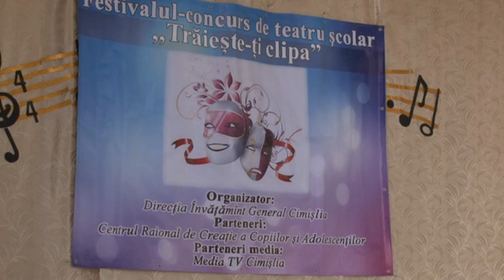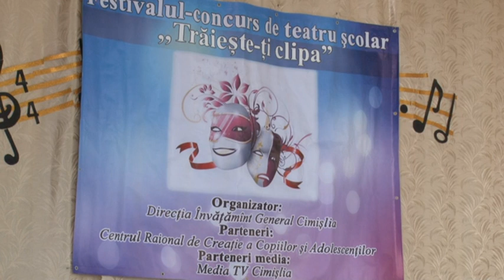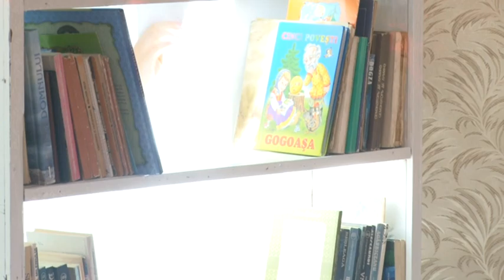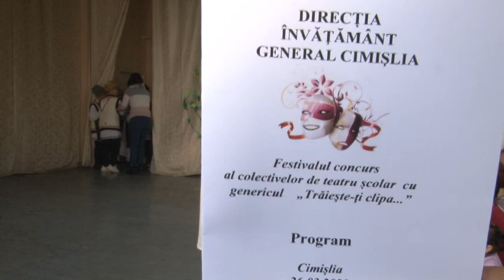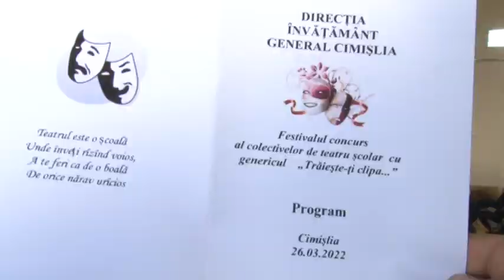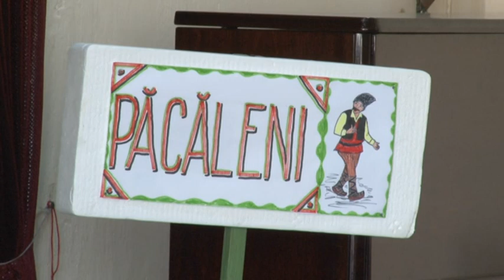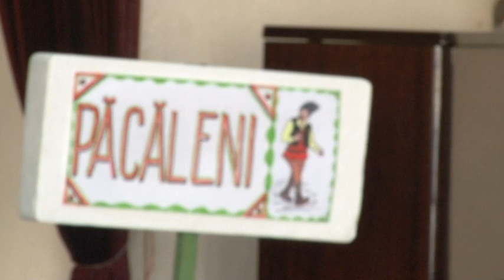Festival concurs teatru scolar Cimislia_p1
Festivalul concurs al colectivelor de teatru școlar cu genericul Trăiește-ți clipa..., desfășurat pe 26 martie 2022 în incinta școlii de Arte Cimișlia a adunat 10 colective teatrale din localitățile Cimișlia, Javgur, Selemet (2), Gura Galbenei, Satul Nou, Sagaidac, Gradiște, Cenac și Batîr. Organizatorul festivalului este Direcția Învățămînt General Cimișlia.
La festival și-au dat concursul tinerii actori de la 8 pînă la 19 ani, diverse genuri de teatru- dramatic, satiric, de păpuși, cu animație (teatrul umbrelor).
Urmăriți secvențe de la acest eveniment.